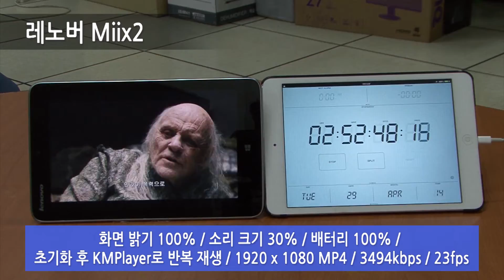레노버 Miix2 배터리 테스트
화면 밝기 100%/소리크기 30%/배터리 100%/ 초기화후 KMPlayer로 반복재생 / 1920 x 1080 MP4